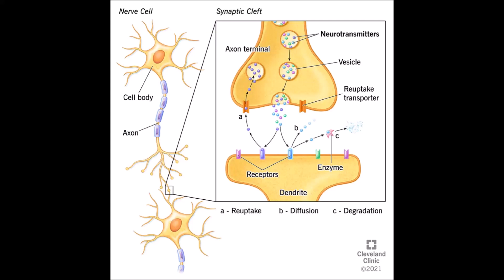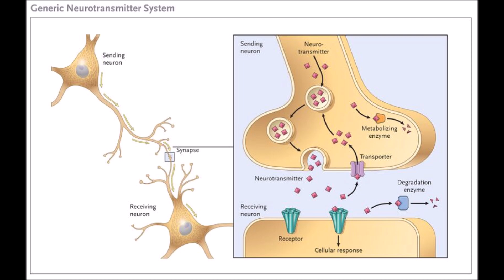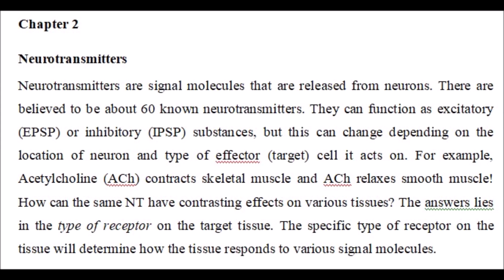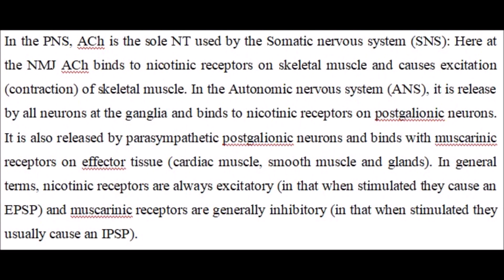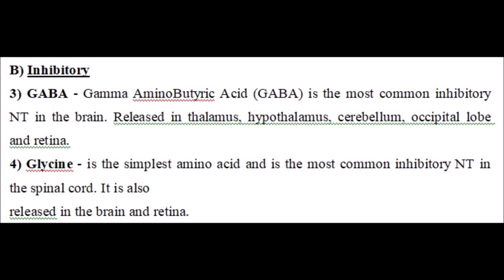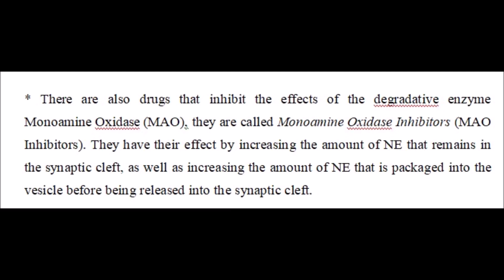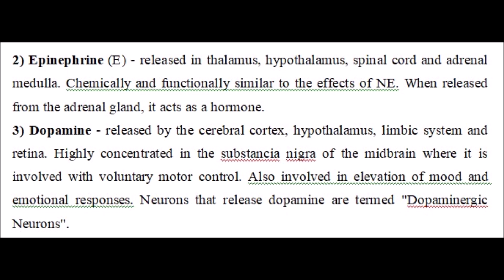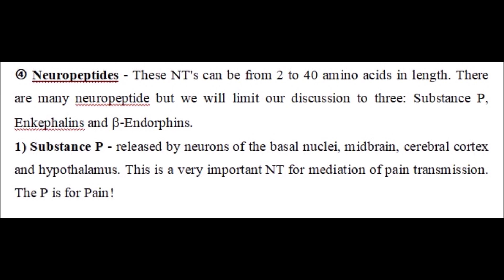Chapter 2 Neurotransmitters : الفرفة الرابعة النواقل العصبية